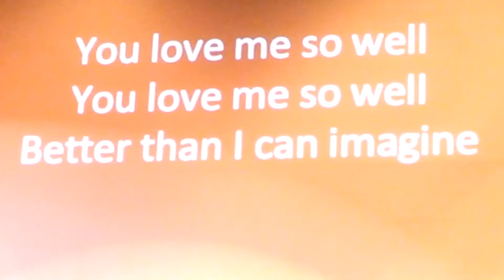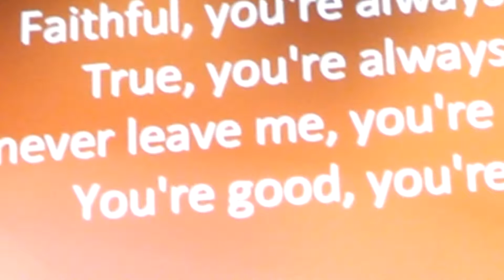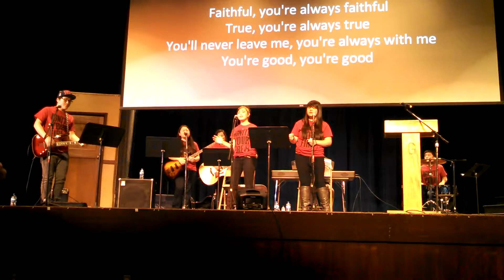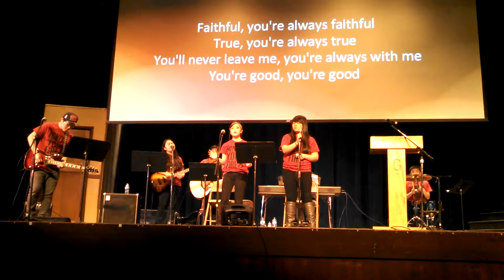KINGDOMCONSTRUCT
Building Gods Kingdom